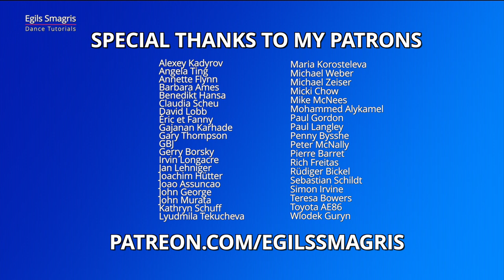Tango - Chase with Chasse and Progressive Link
Today's Tango Choreography: Chase SQQQQ Q&Q QQ - Closed Promenade SQQS - Outside Swivel QQS - Closed Promenade Ending QQS

Demonstrators: Romans Dobrecovs & Violetta Levchenko

LOVE EGILS DANCE TUTORIALS AND WANT TO DEVELOP YOUR DANCING? HERE ARE SOME NEXT STEPS!

and learn more about dancing from Egils Smagris!

► Try your one to one dance lesson with Egils Smagris online